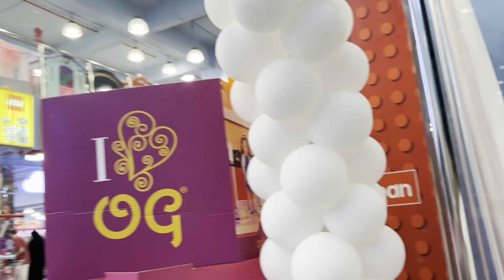Happy makalabas Ang isang OFW at Ang Gaganda ng mga high end luxury items!